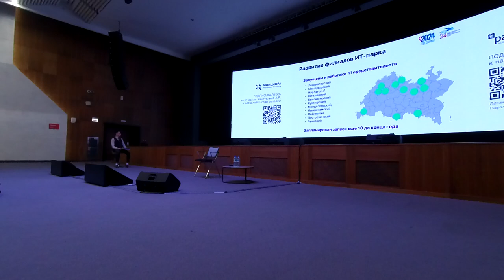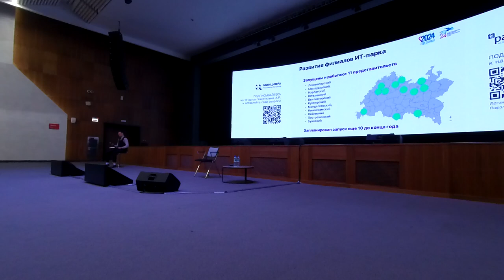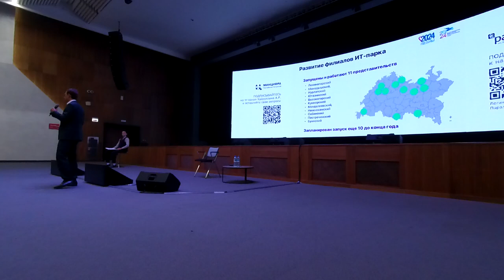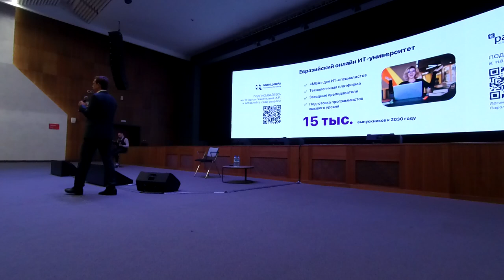Айрат Хайруллин Министр цифрового развития РТ - Открытая встреча с ИТ-компаниями Минцифры 4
Подробнее в новостях на решение-верное.рф

Открытая встреча министра цифрового развития РТ с ИТ-компаниями
Дата и время: 10 июля 2024 c 16:00 до 20:00
Место проведения: Казань, Республика Татарстан, Казань, ул. Спартаковская, 2А

Участниками открытой встречи стали около 400 человек из ИТ-отрасли.
Всем понравился формат встречи и интерактив - так я и мои коллеги лучше понимаем, чем озабочены предприниматели и как мы можем помочь.
Ответить на все вопросы физически не было возможности, поэтому Министр обещал, что на каждый вопрос, поступивший оффлайн и через телеграм-канал, будут подготовлены ответы.